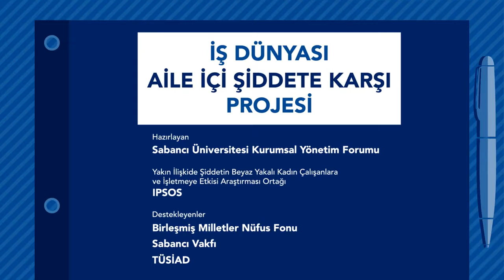İş Dünyası Aile İçi Şiddete Karşı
İş Dünyası Aile İçi Şiddete Karşı (BADV) Projesi, 2013 yılında Sabancı Üniversitesi Kurumsal Yönetim Forumu tarafından çalışanların yakın ilişkide maruz kaldıkları şiddete karşı iş yerlerinde destek mekanizmaları oluşturulması ve iş dünyasının yönetimsel ve örgütsel yeteneklerini kullanarak aile içi şiddeti azaltıcı en iyi uygulamaları, araç ve yöntemleri yaygınlaştırmaları üzerine tasarlandı.